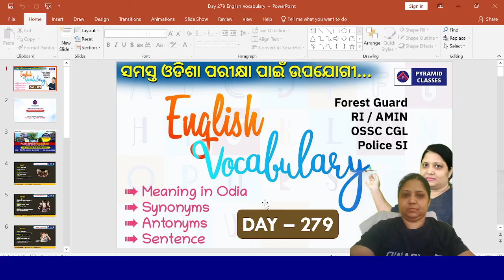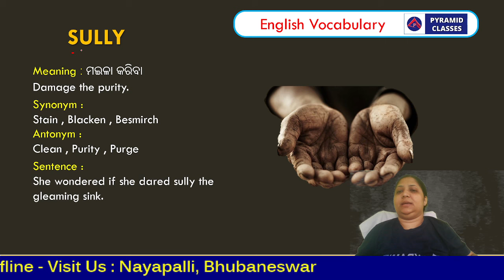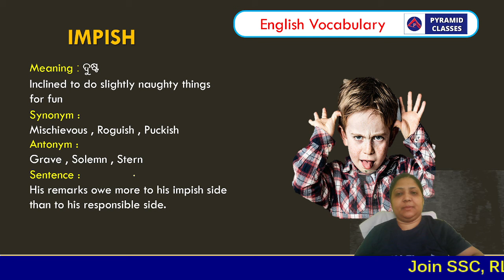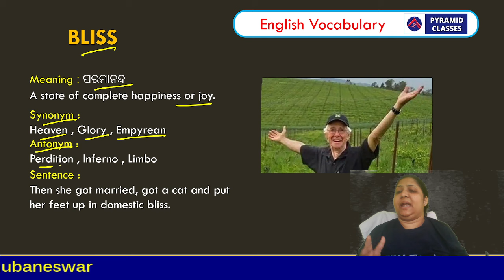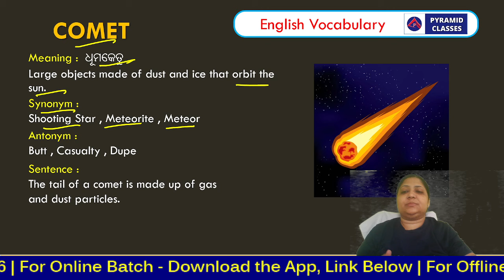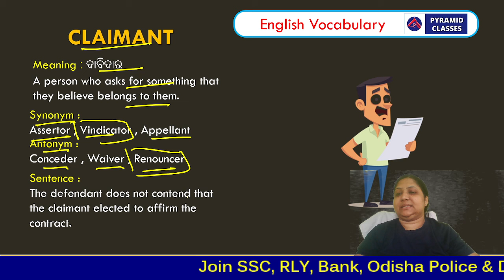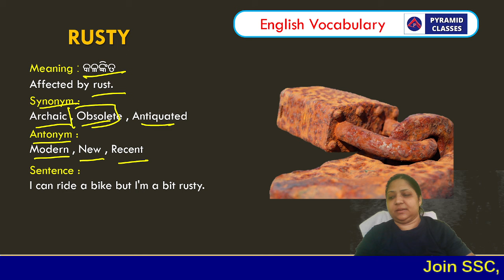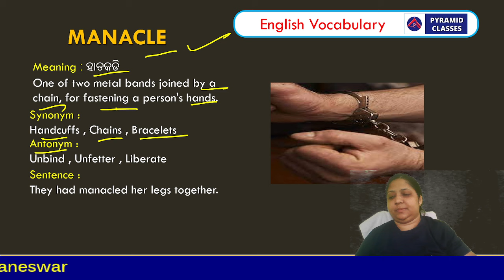English Vocabulary in Odia | Day 279 | Odisha forest guard English class | Pyramid Classes App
👉Odisha Police Foundation Batch (Police SI, Constable, IRB, OSAP)
 📌Both in [Online & Offline] mode.

  👆[click here]
@pyramidias339 Install ⬇️ Pyramid IAS FREE - IAS / OAS
👆[click here]